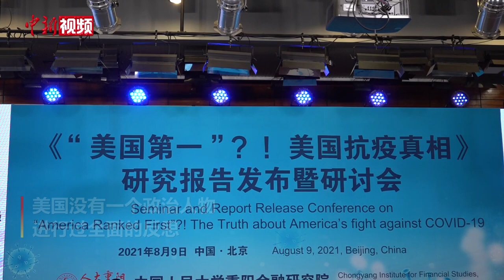智库专家用八个“全球第一”概括美国抗疫真相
8月9日，中国人民大学重阳金融研究院（人大重阳）联合太和智库和海国图智研究院联合举行的《“美国第一”？！——美国抗疫真相》报告发布暨研讨会在北京举办。中国人民大学重阳金融研究院执行院长，中美人文交流研究中心执行主任王文表示，美国有3500多万人感染，死亡61万人，但却没有一个政治人物进行反思，反而到处甩锅，把疫情当武器。报告用“八个第一”来形容美国的抗疫真相。（记者 让宝奎 制作 周璟）